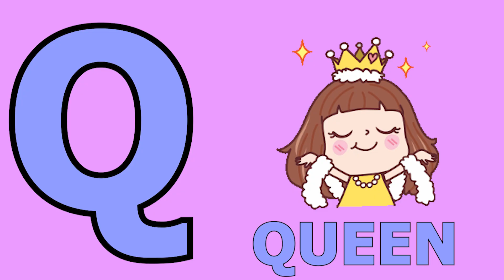Phonics Song with TWO Words - A For Apple - ABC Alphabet Songs with Sounds for Kids | Nursery Rhymes